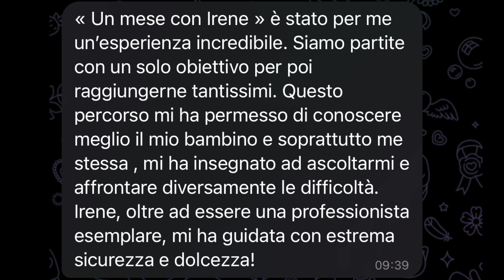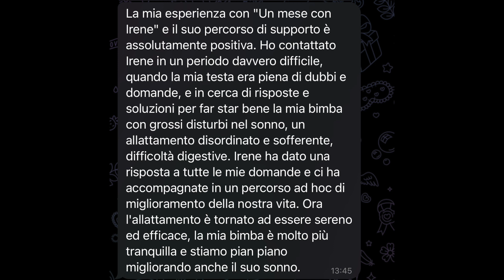Percorso di coaching per mamme che allattano | Un mese con irene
Trovi la pagina del servizio "un mese con irene" con tutte le info qui

Puoi prenotare la call gratuita per capire se è il servizio giusto per te qui